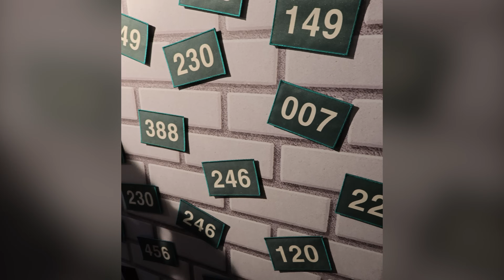I joined the SQUID GAME Promo Shoots in Korea!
Thank you to @netflixph for inviting me to Korea to join all the Squid Game activites. We did a lot of things, but you just have to wait… Coming soon!

The real game begins this December 26 when the new season of Squid Game streams only on Netflix!

*I AM NOT PART OF THE SHOW. THIS WAS AN ACTIVITY THAT CREATORS FROM AROUND THE WORLD WERE INVITED TO TAKE PART IN.